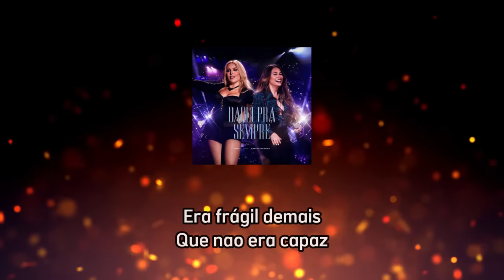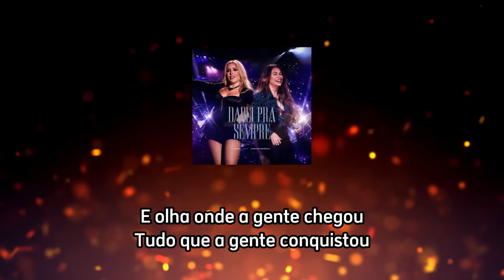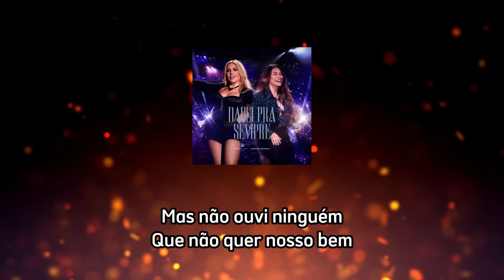E olha onde a gente chegou, Tudo que a gente conquistou... Manu Bahtidão e Simone Mendes (Letra)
Manu Bahtidão, Simone Mendes - Daqui Pra Sempre

Letra:

LETRA
Daqui pra Sempre

Todo mundo falou
Que o nosso amor
Era frágil demais
Que nao era capaz

Mas não ouvi ninguém
Que não quer nosso bem
Eu me dediquei
Por nos dois lutei

Eu e você contra o mundo
Eu enfrento tudo
Se eu tiver você

E olha onde a gente chegou
Tudo que a gente conquistou
Daqui pra sempre é só eu e tu
Calando a boca do mundo

Eu te amo até o fim dos tempos